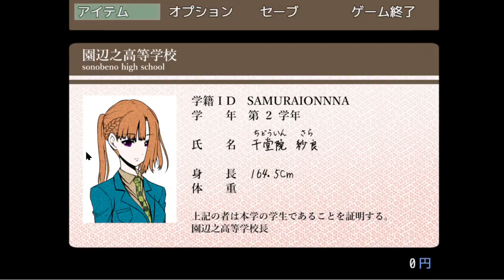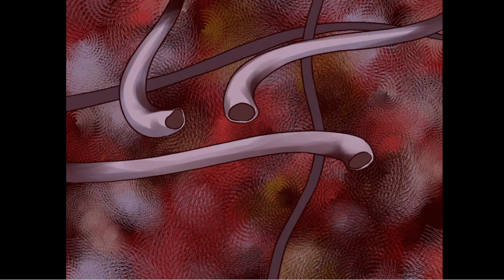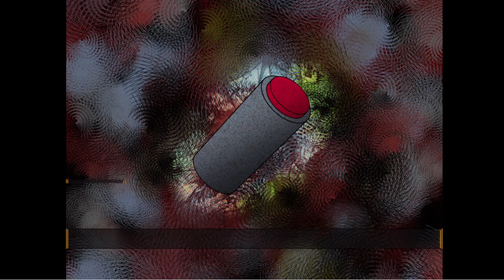【キミガシネ】第一章完結。ジョーくん、大好きだよ【声優】[酢]14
初めて精神的に実況続けられないかもと思った。
泣きすぎてお聞き苦しいところも世界観の妨げになっている所もあるかと思いますが、よろしくお願いします・・・この後喉がガラガラになりましたとさ。

可愛く泣けなくてすみません👼途中から私の感情がダダ漏れだったな…気をつけよ…

第二章は一つシリーズ挟んでから始める予定です。ちょっとだけ休憩！

A woman who is a professional voice actor and a game commentator gets into a death game.
For the first time, I thought I might not be able to continue the live performance mentally.
I think there are places where it's hard to hear because I'm crying too much, and I think it's hindering my view of the world, but I'd be happy if you could empathize with me ... After that, my throat became sick.

I'm sorry I couldn't cry so cute 👼 My emotions were really leaking ... Be careful ...

The second chapter will start after sandwiching one series. Take a break!